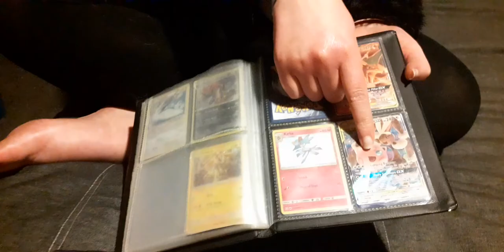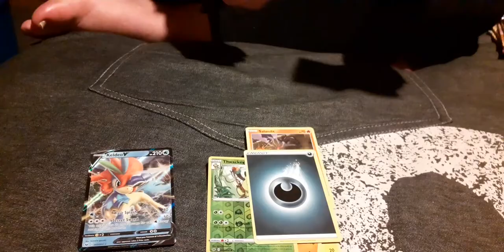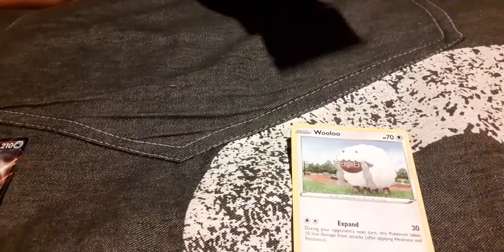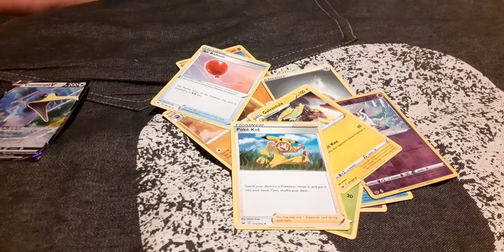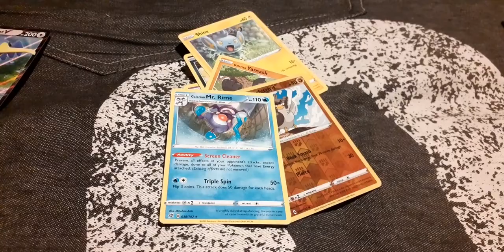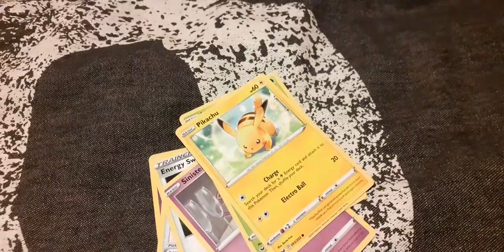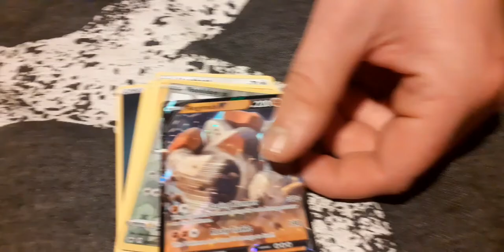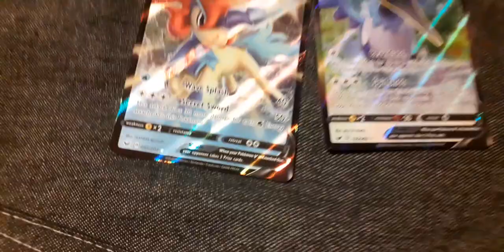Family Pack VS Restocking The Folder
Hayward needs to restock his trade binder. What better way with a family vs